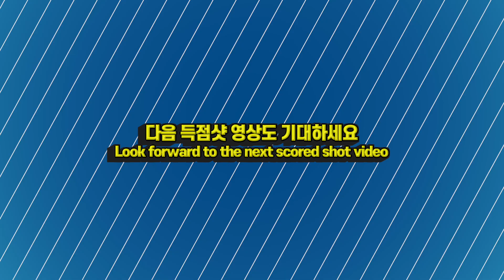🔴🟡⚪️ [11번] "이것만 반복해서 봐도 2점 업" [쿠드롱 당구스킬] 하이런 20 샷 쪼개기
😀 광고삽입은 1번 삽입되니, 얼른 건너 가세요. 봐 주시면 널리 이롭습니다^^